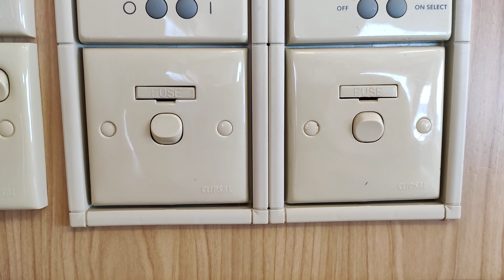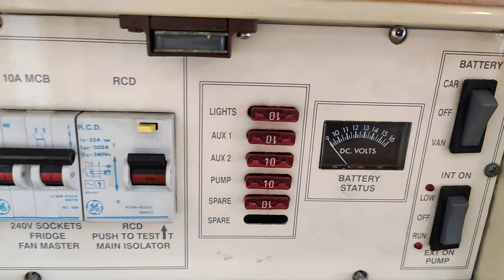Обзор малыша-крепыша, автодома-туриста,дома на колёсах Bailey Pageant 1999 года 750 кг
Прицеп дача Bailey Pageant 1999 года 2-3 места
Масса макс 750 кг. Масса без нагрузки 577 кг!!
Его размеры наружные 4.1 метра модуль+1 метр дышло, ширина 2.2 метра, высота 2.65 метра